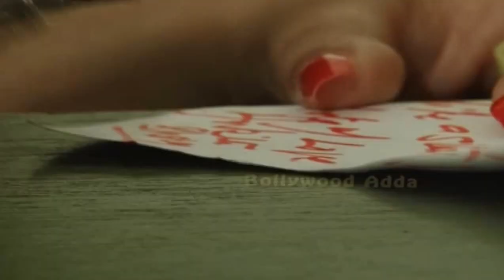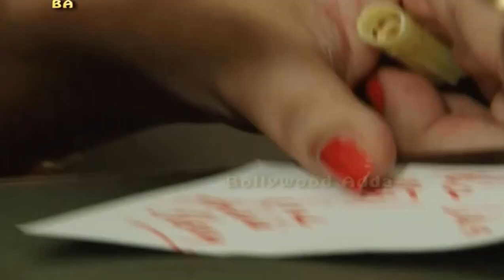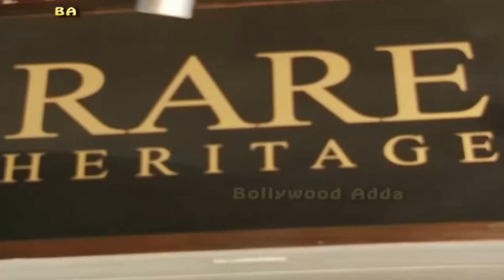Karishma Kapoor | Ankita Shorey | Opening Rare Heritage | Mehta Emporium | Singh Family